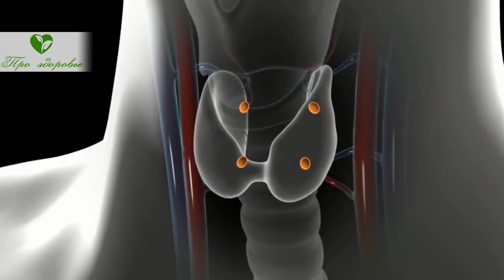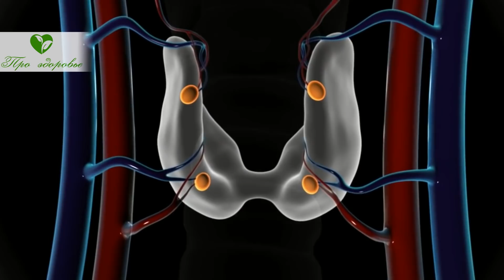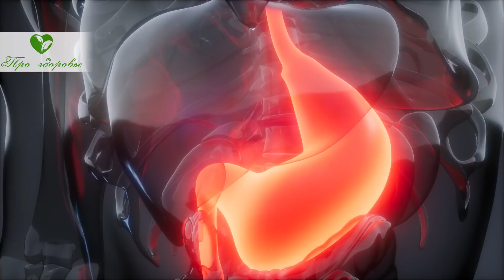От мужиков метлой не отмашешься после запечённого лука! Но, можно и при женских проблемах с...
Чем полезен печеный лук? При каких заболеваниях поможет печеный лук? Как правильно запечь лук? Какие противопоказания к использованию печеного лука?
Смотрите видео до конца и узнаете, чем поможет печеный лук!
Перед тем, как перейти к рассказу про печеный лук, хотим поблагодарить всех наших посетителей за ваши отзывы и комментарии.
Если вы ещё не подписаны на наш канал. То нажмите красную кнопку и наши выпуски будут доступны вам в любое время! Мы хотим, чтобы вы не болели и поэтому заботимся о том, чтобы вы узнали больше рецептов для сохранения здоровья!
Смотрите канал и будьте здоровы!
Лук является распространенным и полезным овощем, который придает особую пикантность многим блюдам и оказывает положительное воздействие на организм.
Однако, не всем нравится запах и послевкусие, остающееся после употребления свежего лука, поэтому возможно использовать его в запеченном виде.
Чем полезен печеный лук?

➤➤➤О НАС:
Канал посвящен здоровью:

➤➤➤ВНИМАНИЕ!